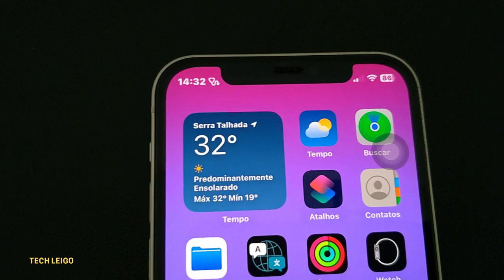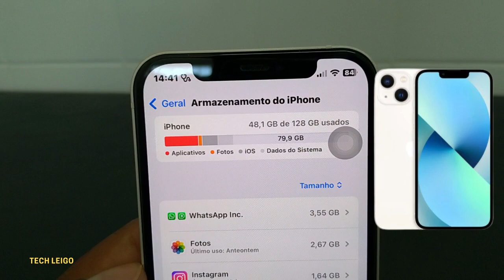iPhone 12 Ainda Vale a Pena?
Descubra nesse vídeo, se o iPhone 12 ainda vale a pena.